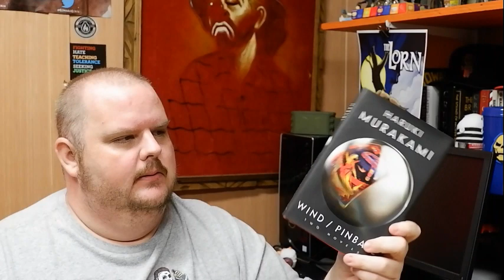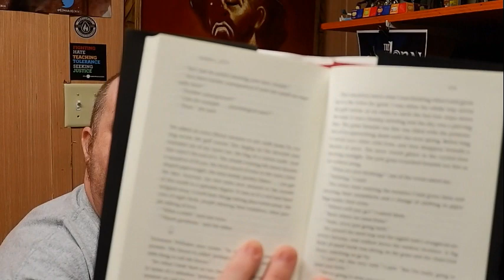WIND/PINBALL, by Haruki Murakami - Book Review